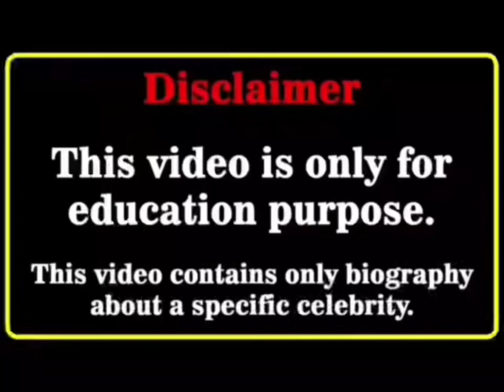Addison rae Vs lilly ketchman real age life Partner Lifestyle Biography